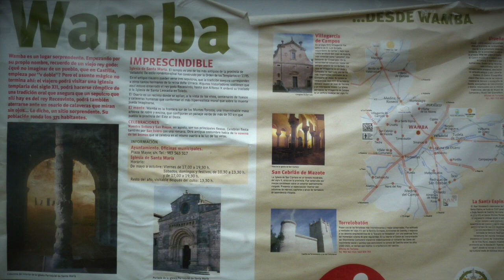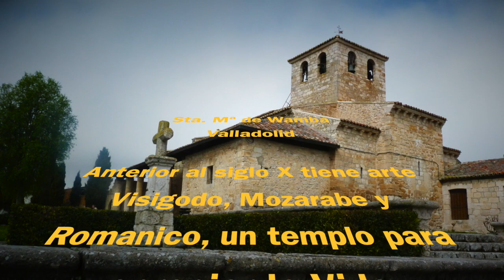Romanico, Sta. Mª de Wamba, Valladolid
Sta. Mª de Wamba, Valladolid, arte Visigodo, Prerromanico, Mozárabe y Romanico, una amalgama de estilos dedicados al transito con la muerte